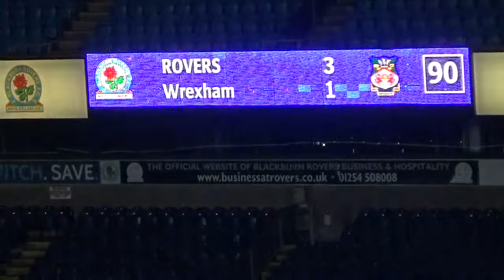Sam Barnes, BRFC v Wrexham 2nd Round FAYCup